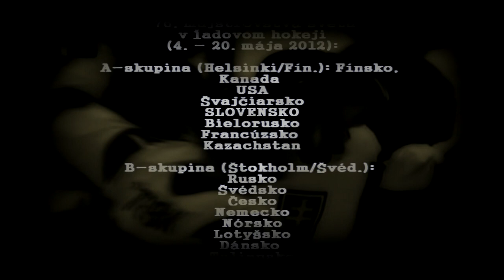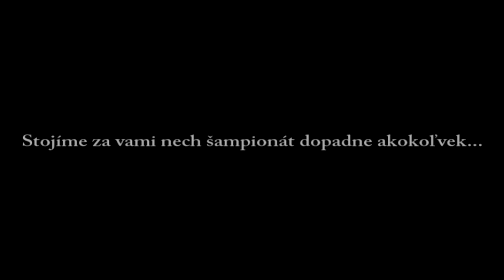IIHF WORLD CHAMPIONSHIP 2012(držíme palce naším chlapcom)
Už len pár dní a máme tu ďalší svetový šampionát v hokeji aj s našimi slovenskými hokejistami. Držíme všetci palce.